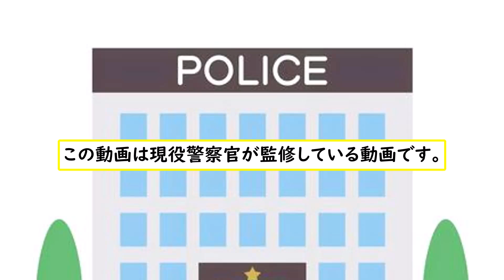【現役警察官監修】警察の昇任試験の真実。昇任試験の裏側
動画内で紹介した身上把握の動画はこちらです。
この動画は現役警察官がありのままの真実を動画にしています
少しでも多くの人に警察の真実をお届けしたいと思っています